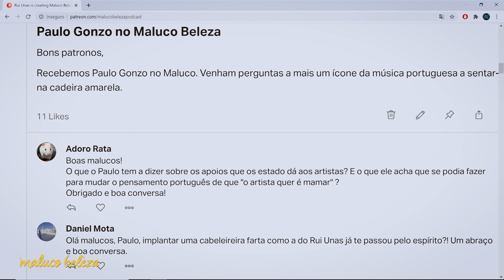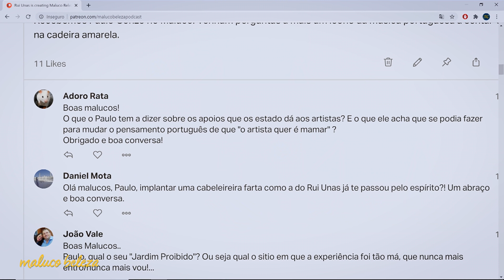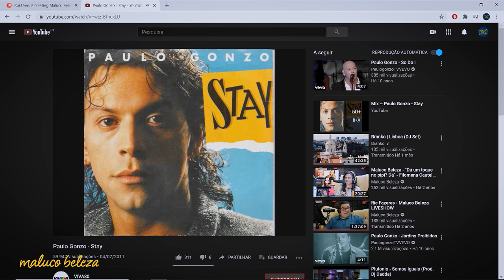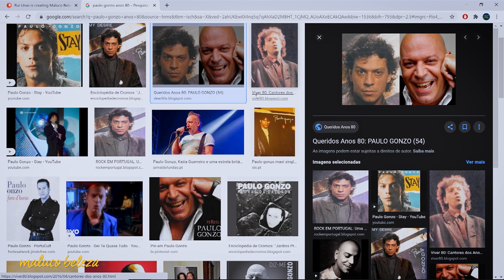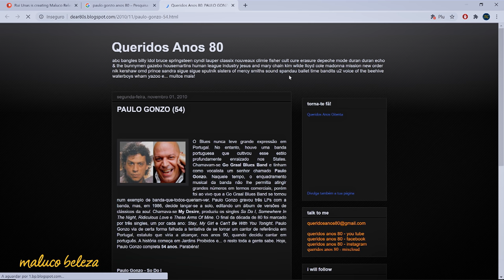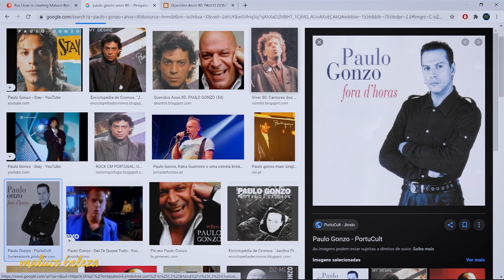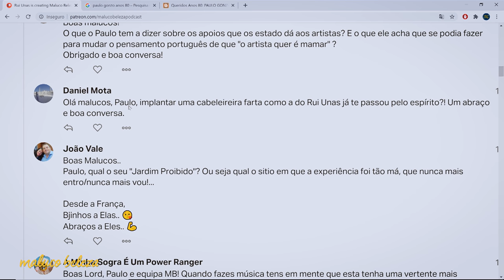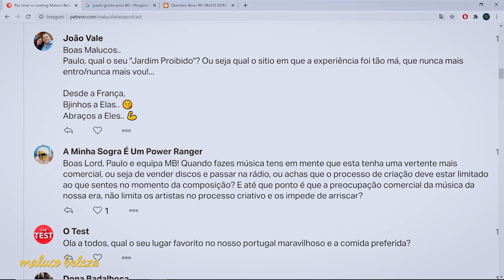Paulo Gonzo - "onde é que está uma ideia que se apoia a cultura?..." - Maluco Beleza (1/3)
Primeira parte da conversa com Paulo Gonzo no Maluco Beleza.

A EQUIPA